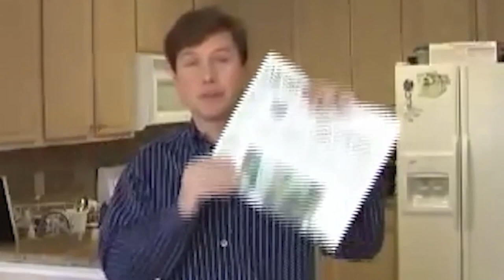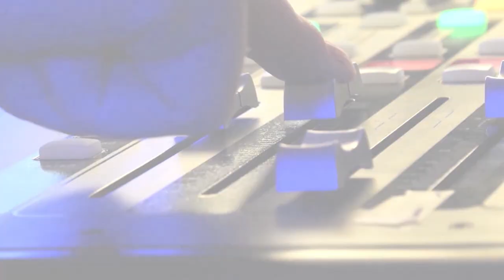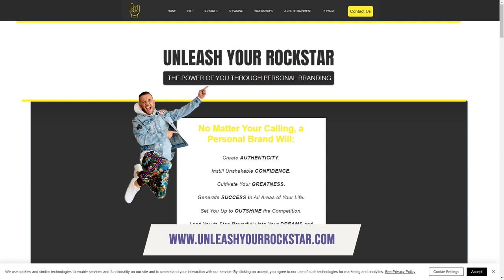Jonathan George, The Human Hitmaker | The Jeff Crilley Show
So as the owner of a marketing firm, I'm passionate about branding, but so many people think the brand is a logo now. It's not a logo. It's not a slogan on a wall in your break room. You have a personal brand and somebody who knows a lot about that is Jonathan George, The Human Hitmaker.